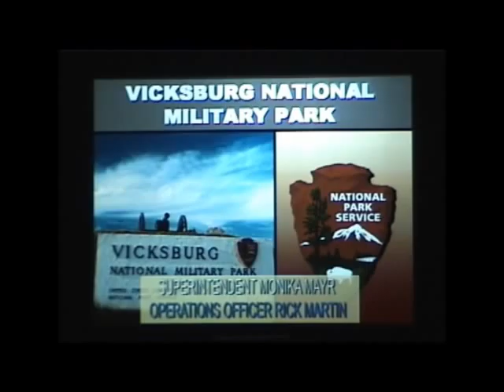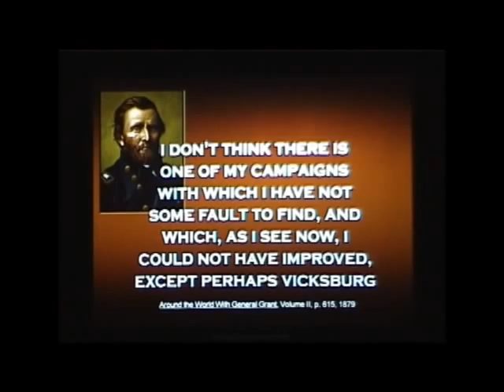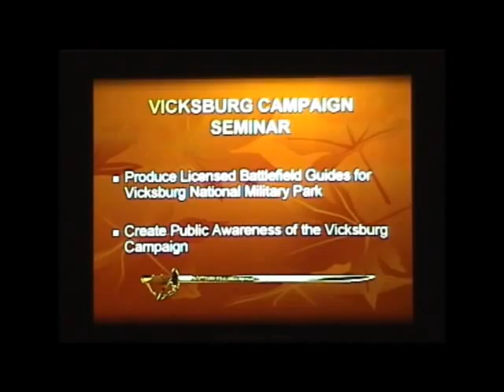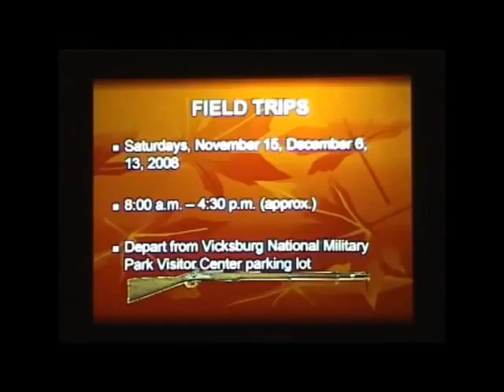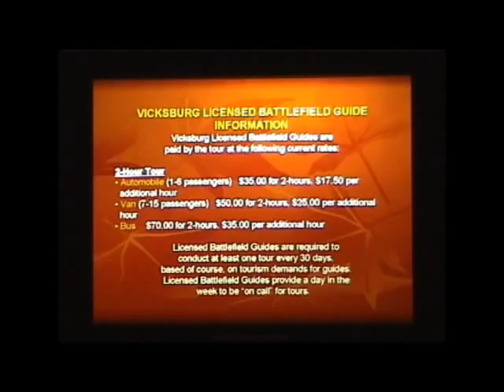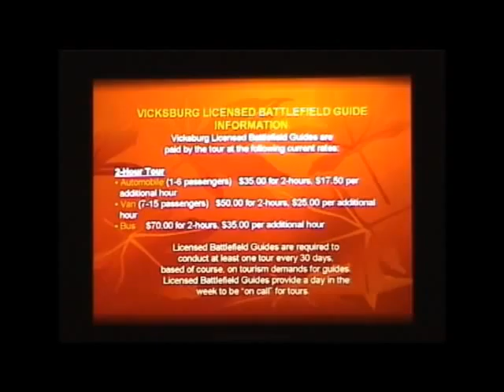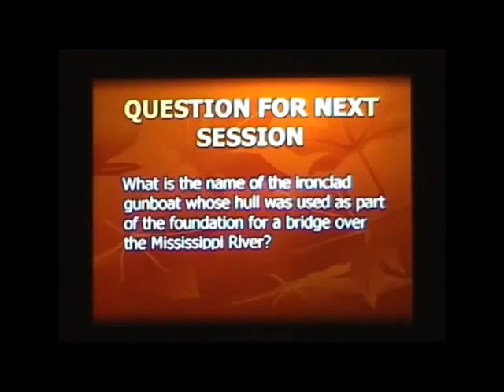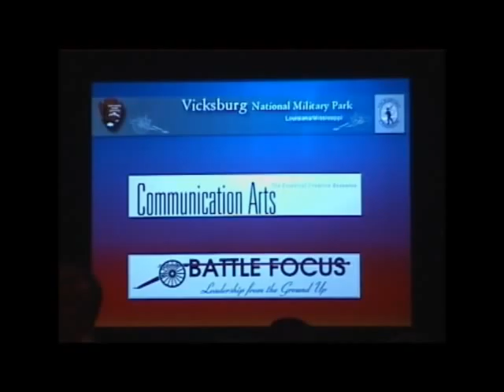2008 Parker Hills LBG Seminar Session #1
Vicksburg National Military Park Licensed Battlefield Guide Seminar Session #1 with Brig. Gen. Parker Hills on September 9, 2008.